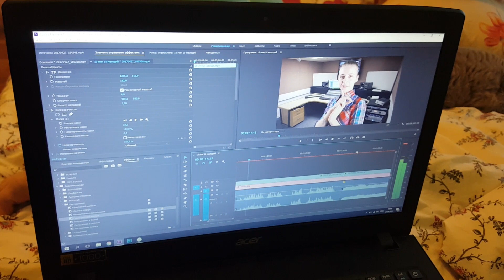ВЛОГ: ЧТО МЫ ЛЮБИМ КУШАТЬ?! СПАСЕНИЕ РУСАЛКИ!